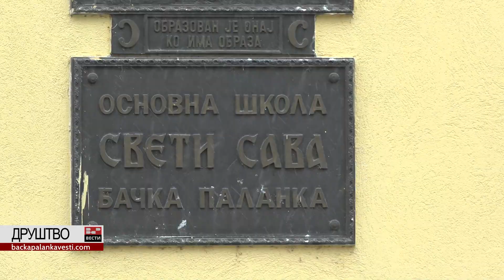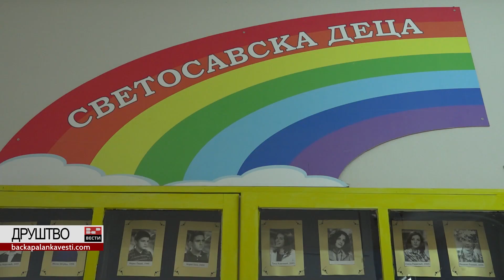Прослава школске славе у ОШ "Свети Сава"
Српска православна црква и њени верници 27. јануара прослављају Светог Саву, великог свеца и просветитеља.

Данас је и школска слава и њу прослављају све школе у Србији, а ми смо забележили како је Савиндан обележен у бачкопаланачкој школи која и носи име једне од најзначајнијих личности у српској историји.
Ауторка: Драгана Јовичић Бујак
Сниматељ: Марко Јовић
Реализација: БП ИНФО 2023